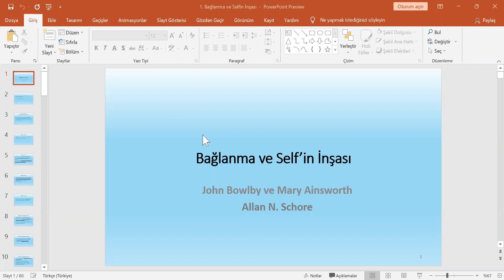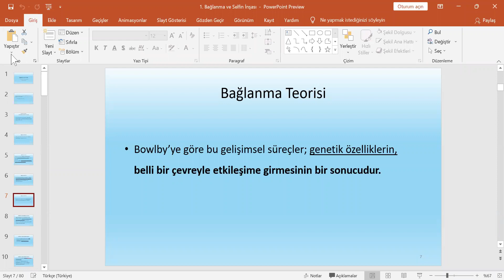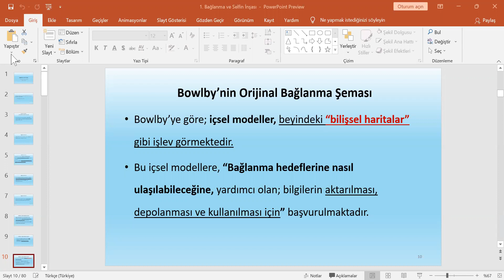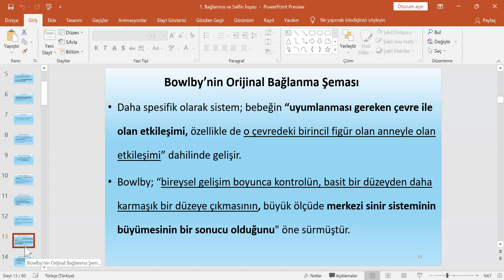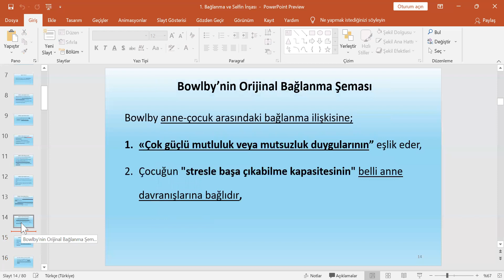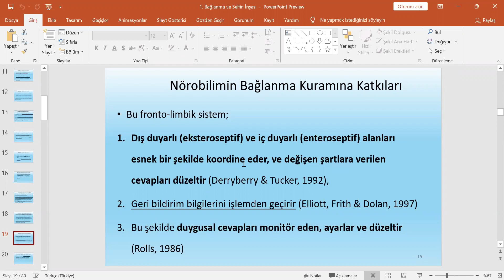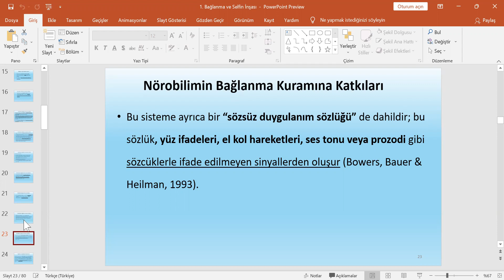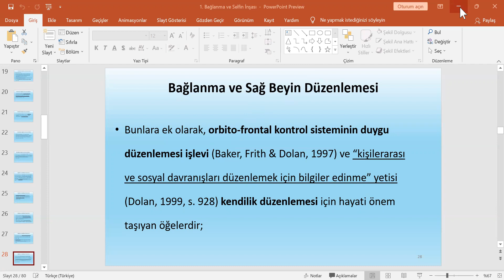13 Dönem Kısa Süreli Dinamik Psikoterapi TLDP Eğitimi, 2 Gün Teorik Bölüm, Bowlby, Bağlanma Kuramı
13  Dönem Kısa Süreli Dinamik Psikoterapi TLDP Eğitimi, 2  Gün Teorik Bölüm, Bowlby, Bağlanma Kuramı